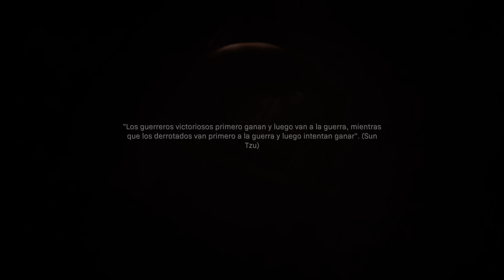Inicio de campaña modo realista en Call of Duty® Modern Warfare® Parte 1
Empiezo la campaña en modo realista en el Modern Warfare.
Grabo el gameplay.